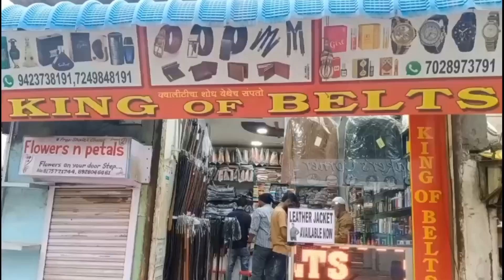जॅम जॅम कॉलनी नदी के पास मजबूर मजदुर के घर को ना मालूम शराबियो ने तोडा समान नदी मे फेका.